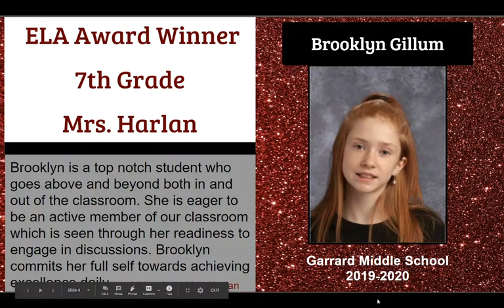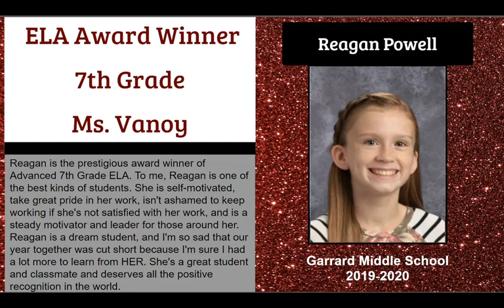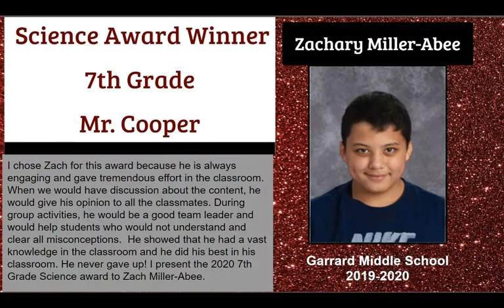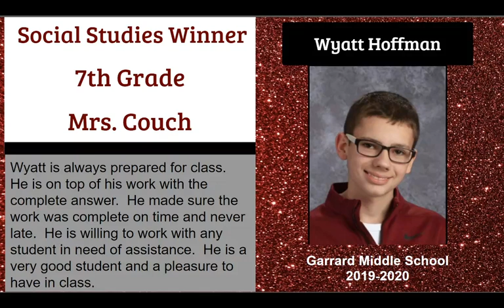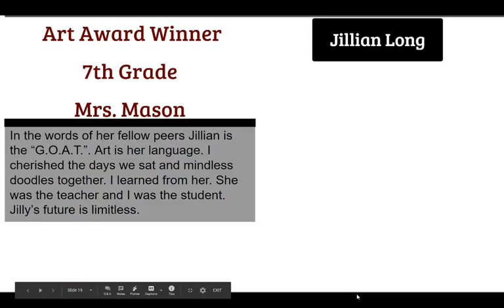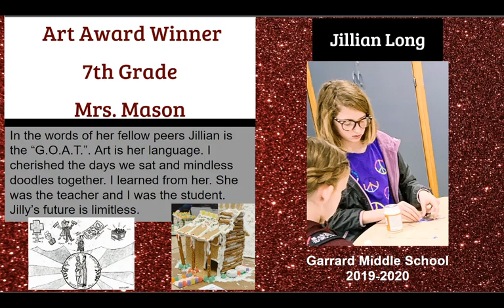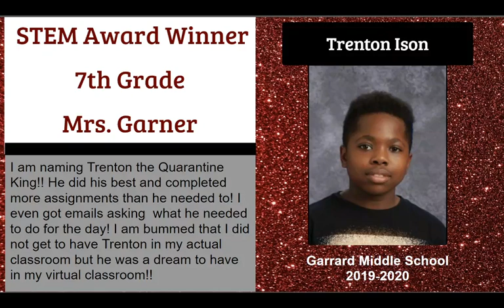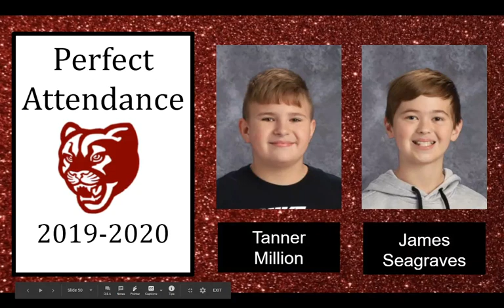7th grade Evening of Excellence